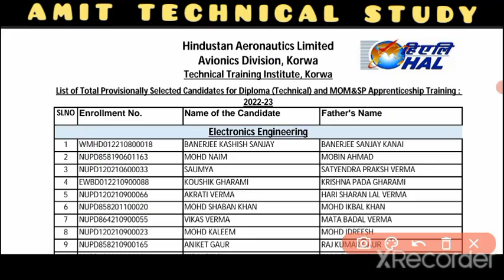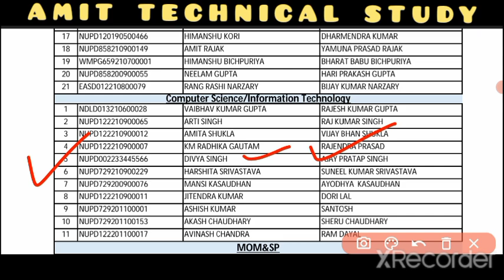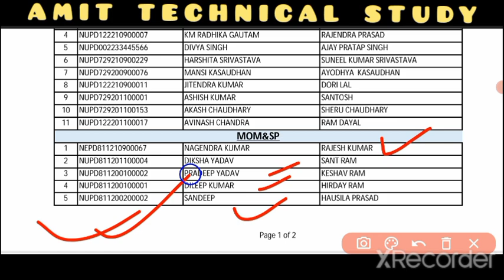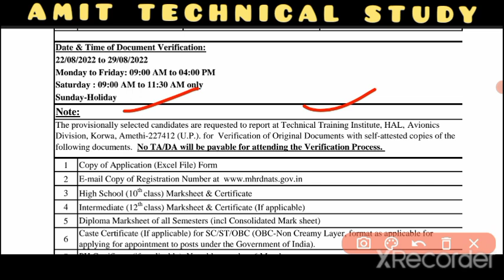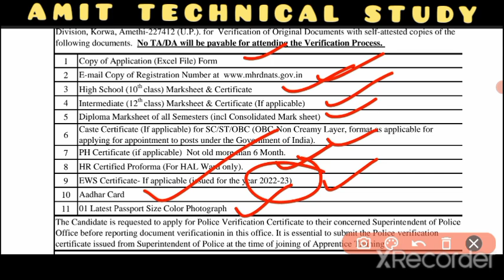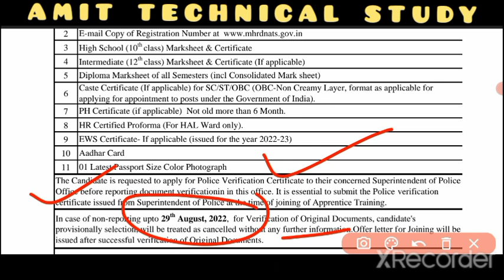hal amethi apprentice Merit list 2022 ,hal amethi apprenticeship 2022 merit list, merit list 2022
hal nashik apprenticeship 2022 merit list
hal nasik apprentice Merit list 2022 ,hal nashik apprenticeship 2022 merit list, merit list 2022

hal nasik apprentice online form 2022 | hal nasik apprentice form kaise bhare |  hal apprentice2022

STEP 1 (Form No.1): Register on apprenticeship portal

hal Amethi apprentice online form 2022 hal Amethi apprenticeship online form 2022
hal Amethi korwa  apprentice recruitment 2022
hal amethi korwa recruitment 2022 apprentice
hal apprentice
hal apprentice recruitment 2022
apprentice
hal apprentice online form 2022
hal Amethi apprentice result out
HAL Amethi Apprentice 2022, Hindustan Aeronautics Limited Kanpur Apprentice 2022, Hindustan Aeronautics Limited Amethi Apprentice 2022
hal form kaise bhare
HAL Apprentice 2022
 hal
hal Kanpur
hal Amethi
 Apprentice
 hal Apprenticeship training 2022, hal apprenticeship 2022
 hal apprenticeship apply kaise kre 2022
 hal me apprentice ke liye apply kaise kre hal apprenticeship salary
amit Technical Study
 HAL Amethi
 hal Amethi Apprentice
hal apprentice 2022 nashik
hal apprentice form kaise bhare amethi
hal apprentice vacancy
hal nasik apprentice form
hal nasik apprentice 2022
hal apprentice form kaise bhare
hal nasik
hal apprentice 2022
hal apprentice
hal lucknow apprentice 2022
hal iti apprentice 2022
hal latest apprentice 2022
hal apprenticeship training 2022
iti apprentice 2022
hal kanpur apprentice 2022
hal recruitment 2022
hal apprentice merit list
hal hyderabad apprentice 2022
hal lucknow apprentice 2021
hal tti bengalore apprentice 2022
hal apprentice merit list 2022
hal apprentice 2022
hal apprentice
iti latest apprentice 2022
hal nasik apprentice online form 2022
hal nasik apprentice recruitment 2022
hal nasik apprentice online form kaise bhare 2022
hal nashik apprentice recruitment 2022
hal recruitment 2022
hal nasik apprentice
hal nasik apprenticeship online form 2022